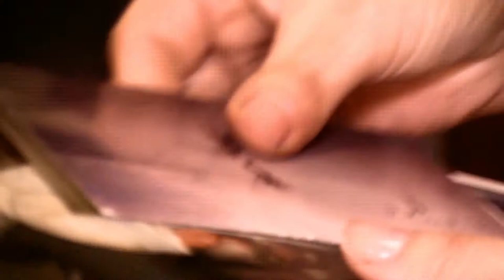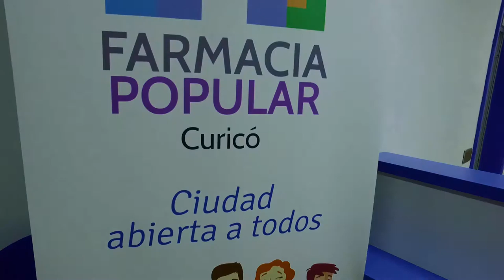Testimonio vecina Jessica Bobadilla. Farmacia Popular de Curicó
Nuestra vecina Jessica Bobadilla nos cuenta su experiencia con la Farmacia Popular de Curicó, conoce su testimonio y obtén tu también los beneficios de esta farmacia pensada en ti.